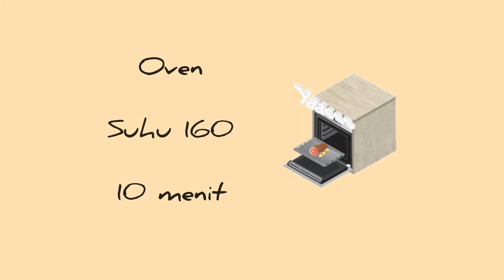Kue Kacang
Hai semua...
Masih edisi kue lebaran..
Resep kali ini Kue Kacang favorit keluarga.

Boleh komen dan share juga lho..

Salam...

Resep :

250 gr kacang tanah
500 gr terigu protein sedang
150 gr gula halus ( jika suka manis bisa tambahkan gula 25-50gr)
1/2 sdt garam
250 ml minyak sayur

Olesan :
2 kuning telur
2 sdm minyak sayur